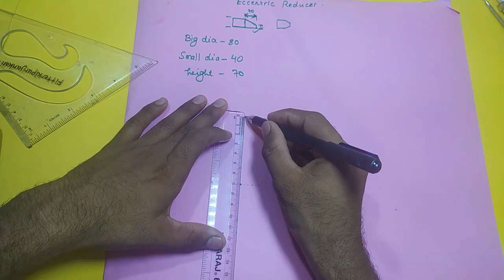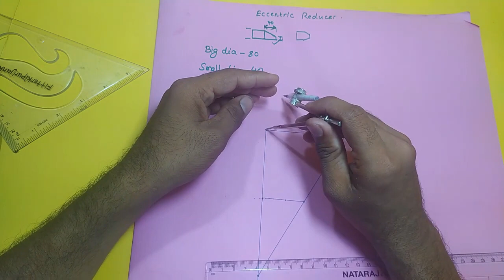Eccentric Reducer kaise banaye